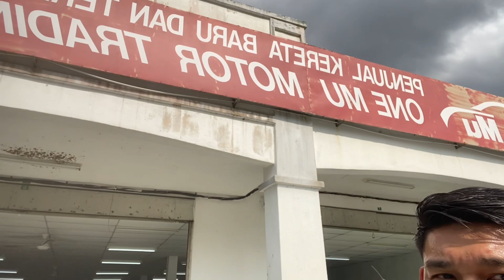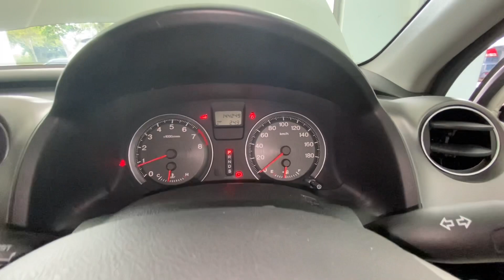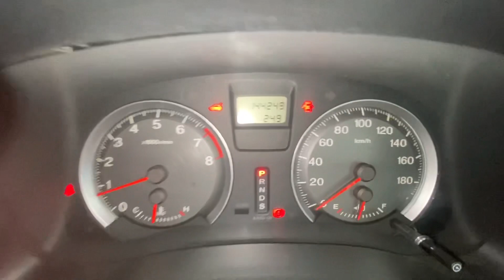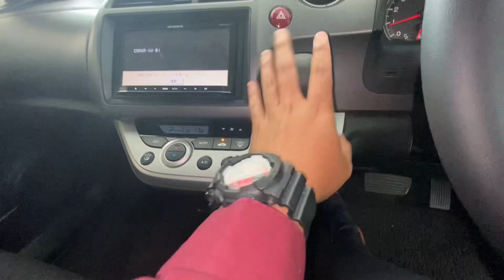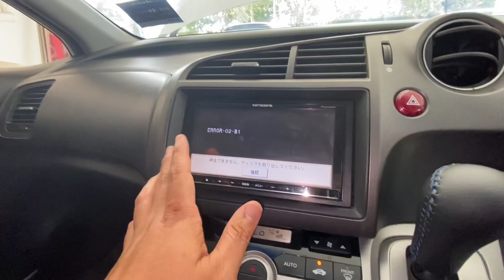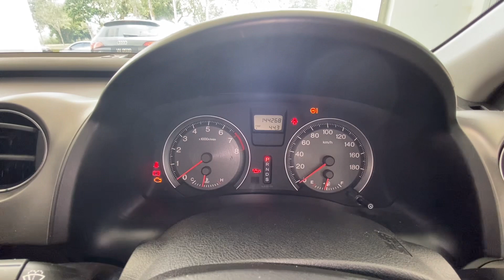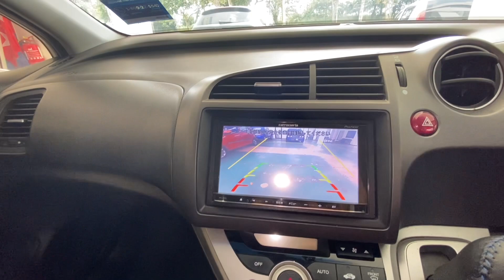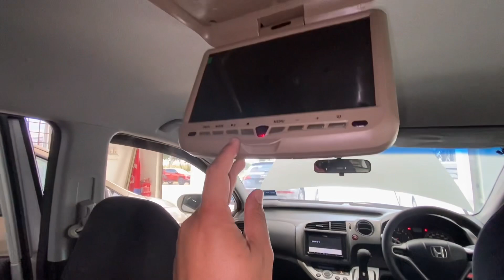Review Lenggkap Honda Stream RSZ 1.8L CBU Japan